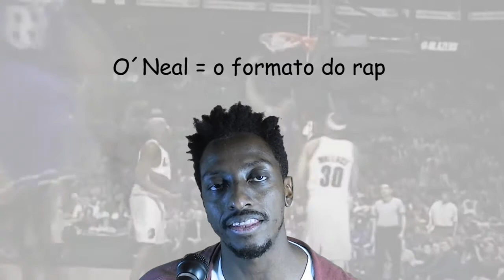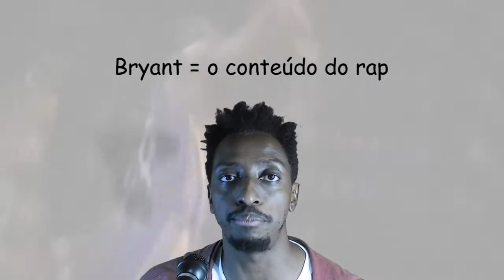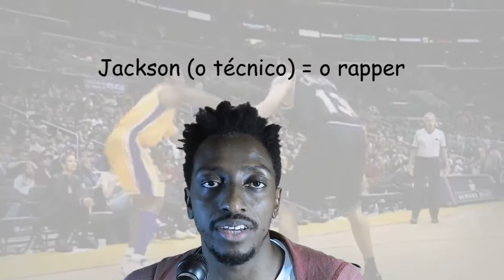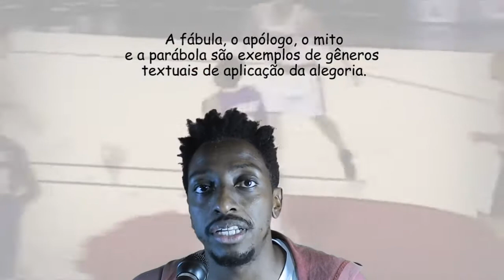O Conteúdo Vs Formato no RAP!